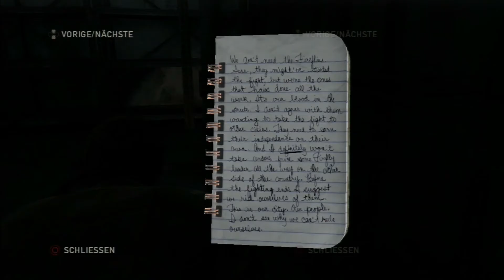Der Kampf um die letzten Ressourcen - The Last Of Us #024 [Deutsch]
The Last Of Us - TLoU Let's Player der ZockerUnit
Kommentiertes Gameplay zu The Last Of Us